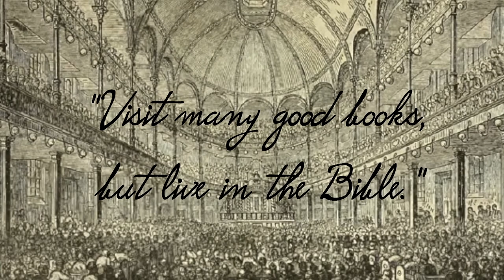Spurgeon Speaks | July 3 | Morning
July 3 AM

"The illfavoured and leanfleshed kine did eat up the seven wellfavoured and fat kine."-Genesis 41:4

Pharaoh's dream has too often been my waking experience. My days of sloth have ruinously destroyed all that I had achieved in times of zealous industry; my seasons of coldness have frozen all the genial glow of my periods of fervency and enthusiasm; and my fits of worldliness have thrown me back from my advances in the divine life.

I had need to beware of lean prayers, lean praises, lean duties, and lean experiences, for these will eat up the fat of my comfort and peace. If I neglect prayer for never so short a time, I lose all the spirituality to which I had attained; if I draw no fresh supplies from heaven, the old corn in my granary is soon consumed by the famine which rages in my soul. When the caterpillars of indifference, the cankerworms of worldliness, and the palmerworms of self-indulgence, lay my heart completely desolate, and make my soul to languish, all my former fruitfulness and growth in grace avails me nothing whatever.

How anxious should I be to have no lean-fleshed days, no ill-favoured hours! If every day I journeyed towards the goal of my desires I should soon reach it, but backsliding leaves me still far off from the prize of my high calling, and robs me of the advances which I had so laboriously made. The only way in which all my days can be as the "fat kine," is to feed them in the right meadow, to spend them with the Lord, in His service, in His company, in His fear, and in His way.

Why should not every year be richer than the past, in love, and usefulness, and joy?-I am nearer the celestial hills, I have had more experience of my Lord, and should be more like Him. O Lord, keep far from me the curse of leanness of soul; let me not have to cry, "My leanness, my leanness, woe unto me!" but may I be well-fed and nourished in Thy house, that I may praise Thy name.